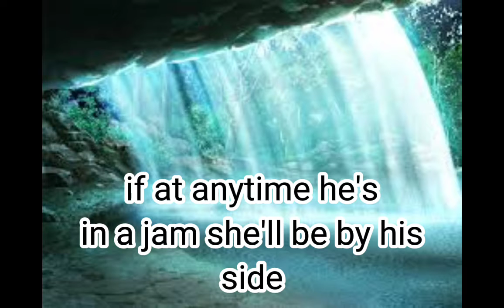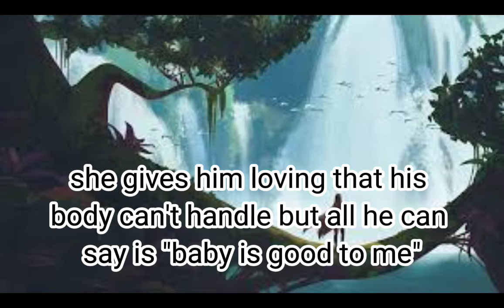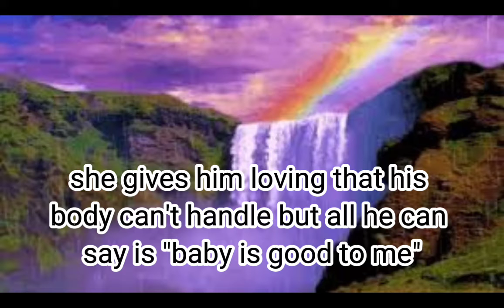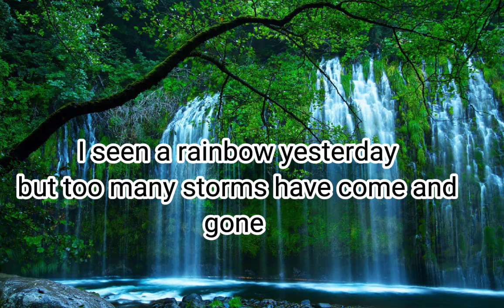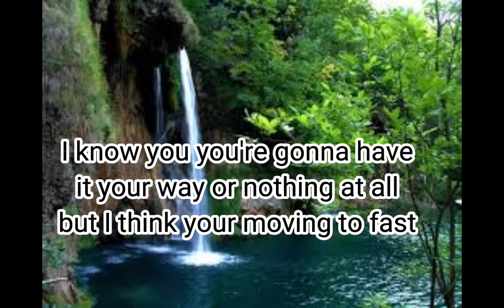waterfalls nightcore male version (lyrics)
if I got the rap area wrong I am so sorry. I hope you enjoy this song or video

song: Waterfalls

artist: TLC